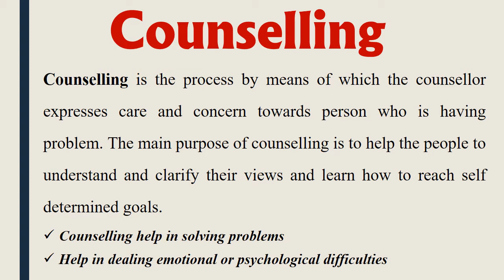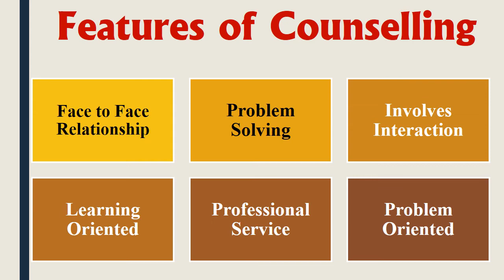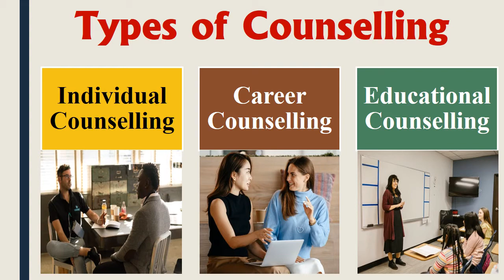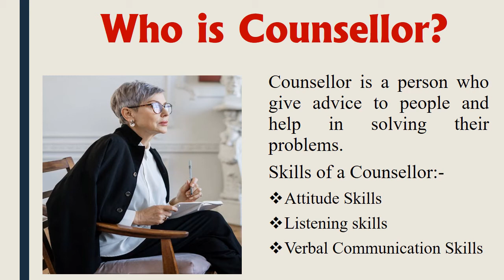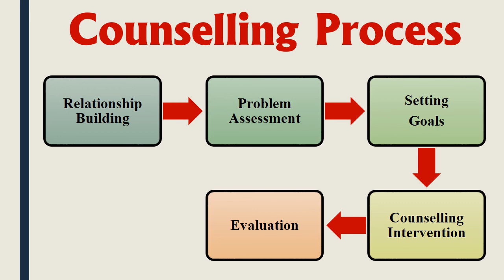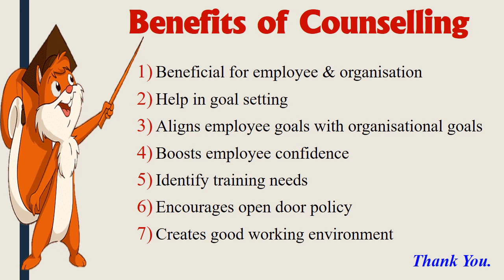What is Counselling | Counselling Process | Counsellor | Benefits of Counselling